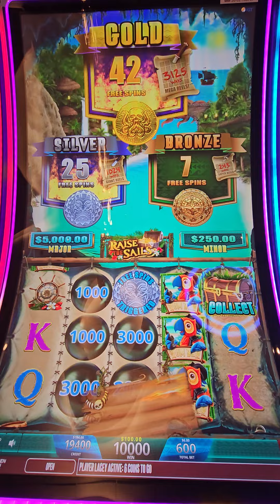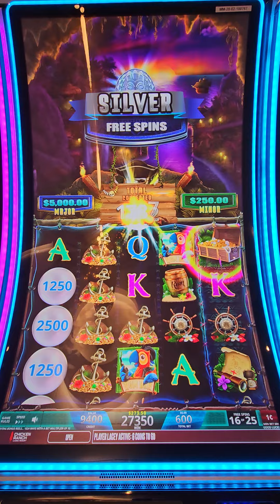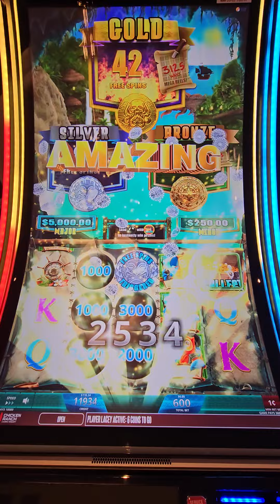Lacey's 1st Time Playing Raise the Sails